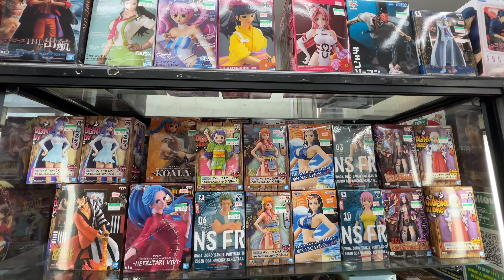JAPAN Vlog - Akihabara 🥳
Das Mekka eines jeden Anime-Fans: AKIHABARA!!!🤩 Ein ganzes Viertel in Tokio gespickt mit Anime! Schaut euch an, was Akihabara euch zu bieten hat und entscheidet, ob sich der Besuch lohnt!😊 Viel Spaß!🩷